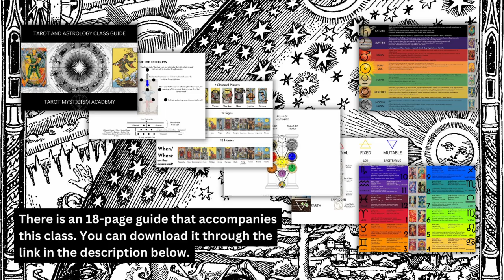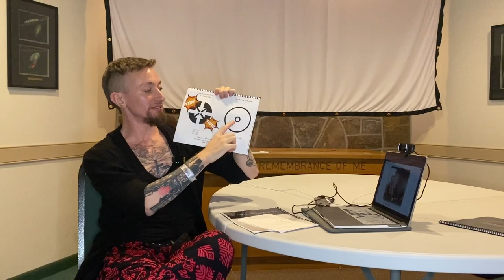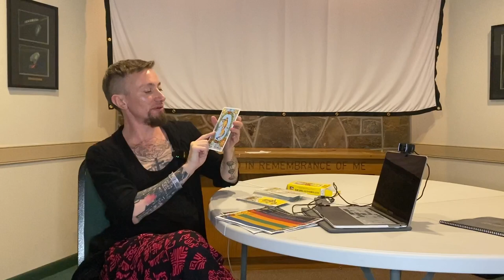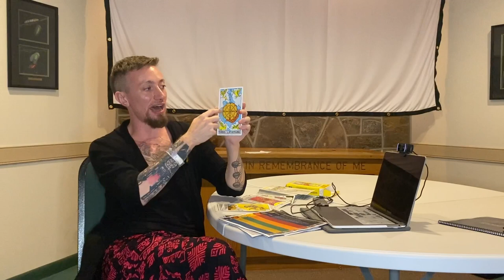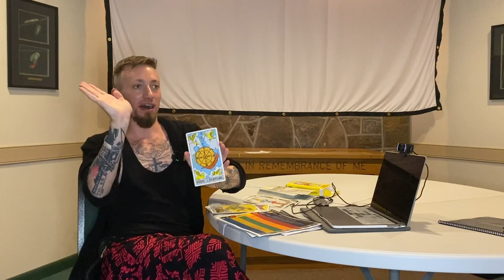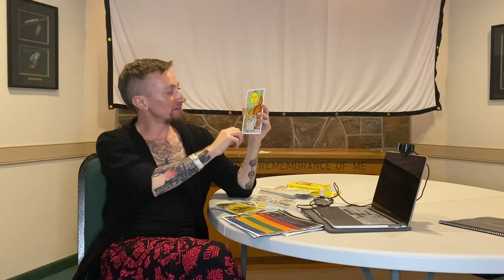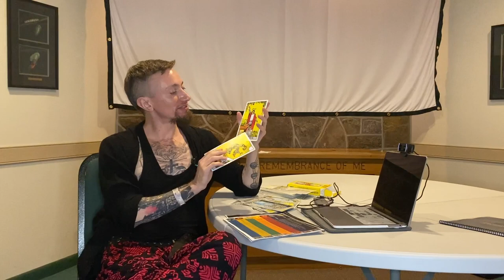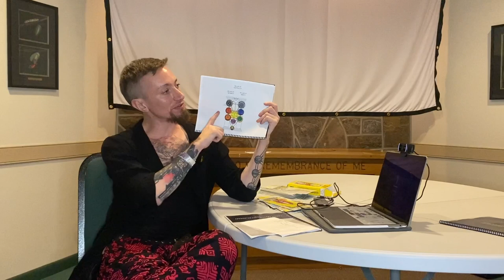Tarot and Astrology Class Part 5: Planets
In this class, you'll learn the esoteric structure underlying tarot and astrology. We will be exploring mystical philosophy, numerology, the tetractys of Pythagoras, theory, planets, signs, and more.